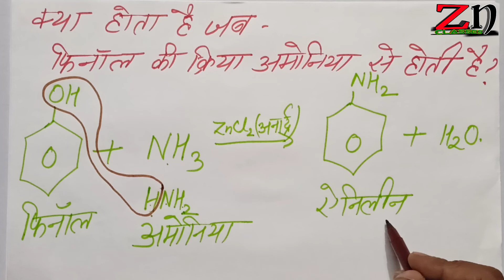क्या होता है जब फिनाॅल की क्रिया अमोनिया से होती है | Class 12 VVV.IMP. Question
.zn classes मे आपका स्वागत है.

कक्षा 10 विज्ञान पाठ नंबर–1

प्रथम कोटि, द्वितीय कोटि, तृतीय कोटि तथा शून्य कोटि अभिक्रिया के वेग स्थिरांको के मात्रको को एक ही सूत्र से ज्ञात कीजिए👇